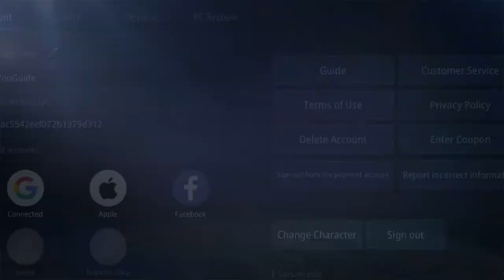How to Get Free Rare Ring Plus Pill for Leveling. A Must Have for Starters - MIR4